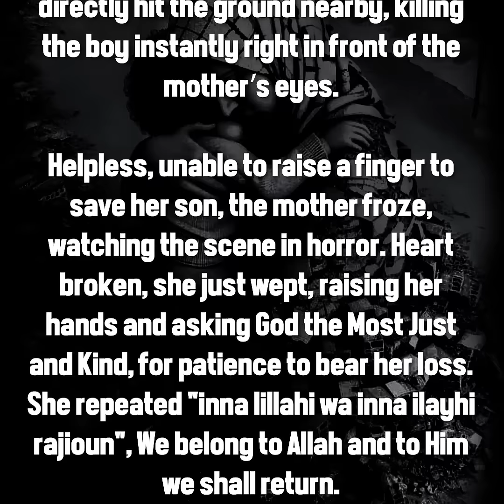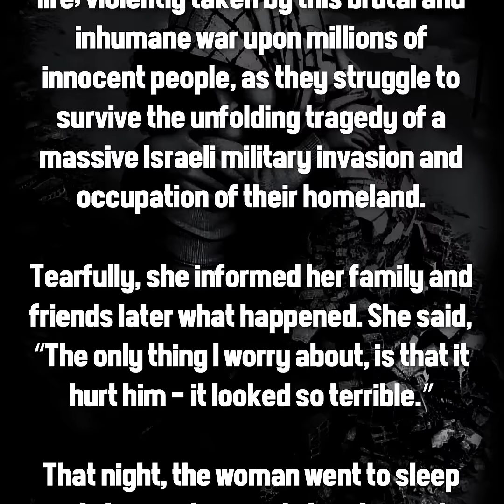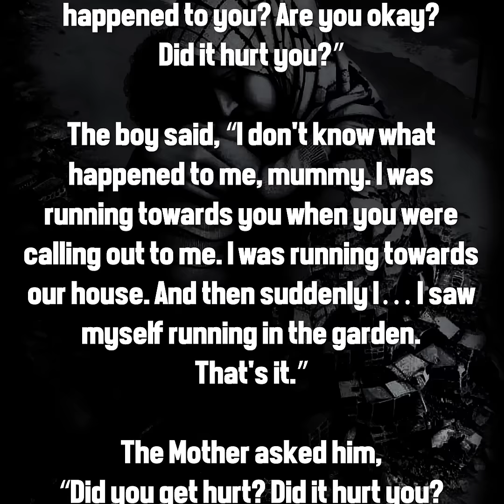Yusuf Islam - The Little Ones | Stop Bombing, Cease Fire!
The Boy Running in Paradise:
This is the story of a Palestinian woman that I recently heard.

A loud and frightening air strike was underway somewhere in Gaza. A mother was crying out, desperately calling for her son to come home and take shelter. She looked out and was so relieved to see him hurriedly running towards her arms. But in a split second, a jet plane suddenly soared over them and dropped a bomb, which directly hit the ground nearby, killing the boy instantly right in front of the mother’s eyes.

Helpless, unable to raise a finger to save her son, the mother froze, watching the scene in horror. Heart broken, she just wept, raising her hands and asking God the Most Just and Kind, for patience to bear her loss. She repeated "inna lillahi wa inna ilayhi rajioun", We belong to Allah and to Him we shall return.

The mother's joyful young son had been torn away and vanished from her life; violently taken by this brutal and inhumane war upon millions of innocent people, as they struggle to survive the unfolding tragedy of a massive Israeli military invasion and occupation of their homeland.

Tearfully, she informed her family and friends later what happened. She said, “The only thing I worry about, is that it hurt him - it looked so terrible.”

That night, the woman went to sleep and she saw her son in her dream, in Jannah (Paradise). She asked him anxiously:

“Ya mama. Oh, my beloved son, what happened to you? Are you okay? Did it hurt you?”

The boy said, “I don't know what happened to me, mummy. I was running towards you when you were calling out to me. I was running towards our house. And then suddenly I… I saw myself running in the garden. That's it.”

The Mother asked him, “Did you get hurt? Did it hurt you?

“No. I just felt like a big pinch. It pinched me, and then I was running here, in Jannah.”

Mountain of Light is a non-profit organisation founded by Yusuf Islam / Cat Stevens in 1994. Producing spiritual audio and visual content on Islam and spirituality.

CHARITY:
Peacetrain is a charity initiative by the Yusuf Islam Foundation under the patronage of Yusuf / Cat Stevens with an emphasis on feeding programmes, solar water wells and peace building projects